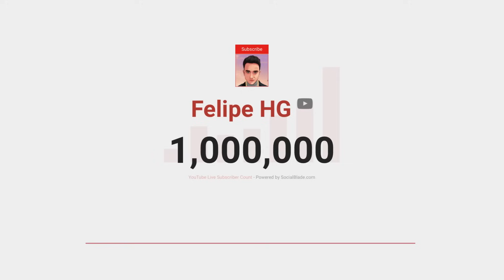Encontré estos COCHES MILLONARIOS ABANDONADOS EN GTA 5 !! 🚗💰